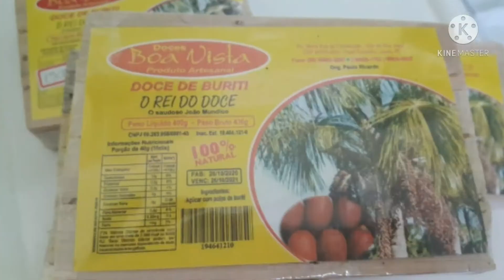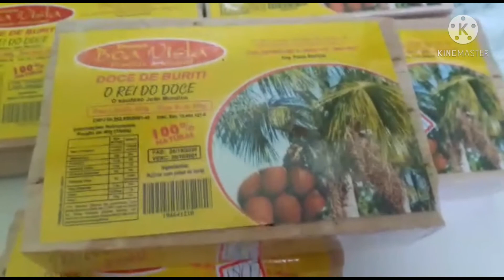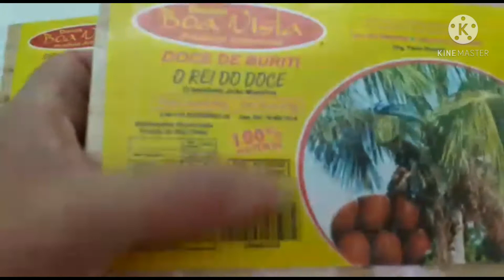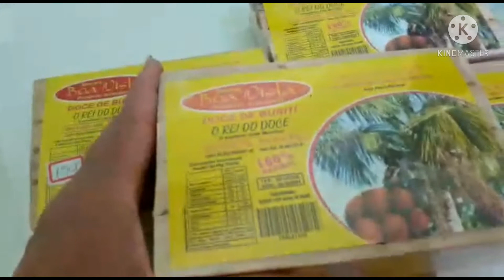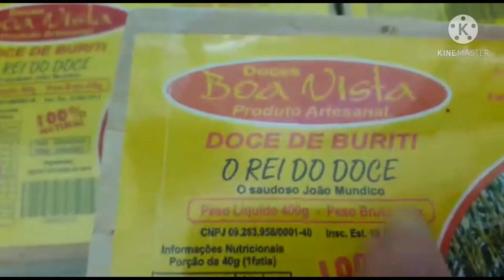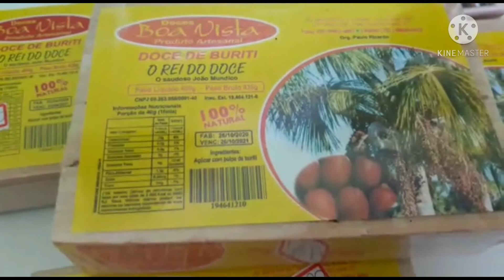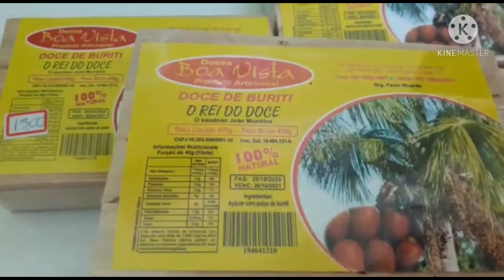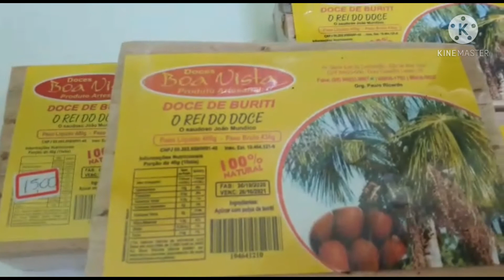5 SERIE CASA DO NORTE DOCE DE BURITI GOSTOSURAS DO NORDESTE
Vida no interior

Canal do meu neto
Dão uma força
Obrigado

Quer dar um agrado pro  canal

Rita de cassia Ferreira Alves
Banco do Brasil
Agência 6876-4
Conta 190019-6

Meu instagram

Meu facebook e Rita de cassia

Beijos e beijocas fuiiiiii😘

olá pessoal hoje minha irmã Andrea traz mais um capítulo da série da casa do norte

Vida no interior

Dão uma força
Obrigado

Banco do Brasil
Agência 6876-4
Conta 190019-6

Meu instagram